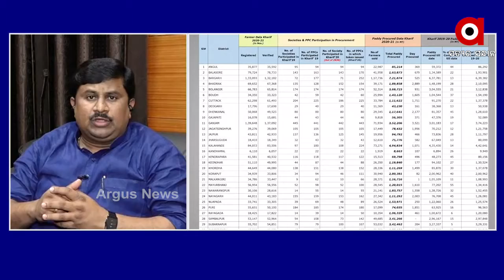ପୁରା ଗୋଟିଏ ଦିନ ଗୃହରେ ଚାଷୀ ବାବଦରେ ଆଲୋଚନା ହେଉ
ପୁରା ଗୋଟିଏ ଦିନ ଗୃହରେ ଚାଷୀ ବାବଦରେ ଆଲୋଚନା ହେଉ. କଂଗ୍ରେସ ବିଧାୟକ ଅଧିରାଜ ପାଣିଗ୍ରାହୀଙ୍କ ପ୍ରତିକ୍ରିୟା...